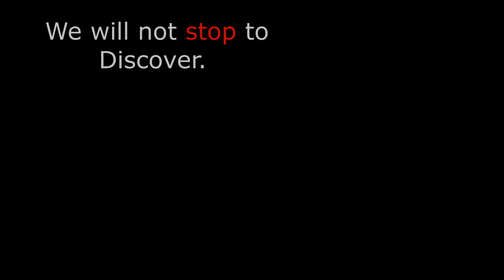Ride to Hassan Enany Mosque Jeddah Saudi Arabia إعادة بناء قوة في مسجد حسن عناني بجدة زيارة السعودية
The mosque is located on the Corniche in Jeddah at the intersection of East Street with red Corniche, Jeddah road.

Established by Sheikh Hassan Mohammed Khalil Anani was starting its inception in 1982 and ended in the month of August 1985;

Psa 119:105

Equipment
Bike: Trinx M116
Camera: Dji Osmo Action cam, Xiaomi Mi 10 Lite
Editor: Movavi Video Editor Plus 2021
Compress: Handbrake

Artist: The Westerlies | Track: Do You Love This World?

Artist: Quincas Moreira | Track: Sonora